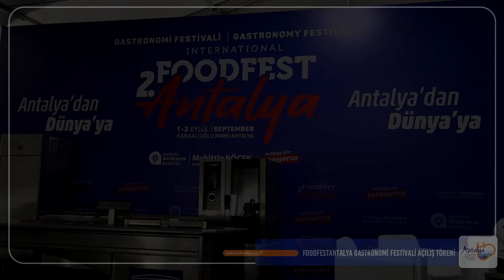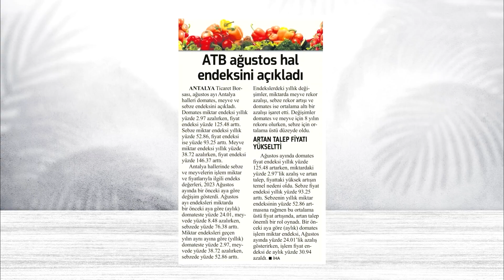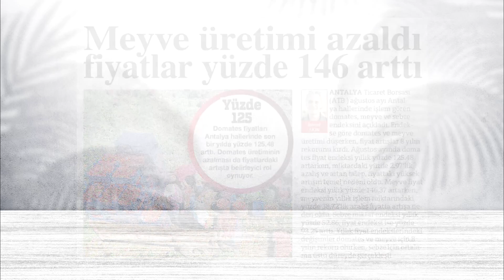Eylül Faaliyet Videosu | 2023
Antalya Ticaret Borsası olarak EYLÜL 2023 Faaliyetlerimiz.

Antalya Ticaret Borsası’nın Misyonu:
Üyelerine, tarımsal ticarete ve topluma değer yaratan bir kurum olmak ve piyasa işleyişinin etkinleştirilmesine katkı sağlamaktır.

Antalya Ticaret Borsası’nın Vizyonu:
Borsayı, Antalya’nın tarımsal ticaret merkezi haline getirmek ve Kentin ideal bir aktörü yapmaktır.

Mali Politikamız
Yasaların ve mevzuatın öngördüğü faaliyetlerden elde ettiğimiz gelirlerimizi, üyeden gelen üyeye gider ilkesi ile üyelerimizin işlerini geliştirmek ve onlara katma değer sağlayacak etkinlikler için harcayacağız.

Gelirlerimizi; muhasebe kurallarına uygun, açık, şeffaf, verimlilik esaslı ve risk temelli bir yaklaşımla, mali disiplin içerisinde kullanacağız.

Antalya Ticaret Borsası Tarihi
Antalya Ticaret Borsası 30 Nisan 1302 tarihli Borsalar nizamnamesine göre, 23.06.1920 tarihinde kurulmuş, ilk toplantısını 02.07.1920 tarihinde yaparak çalışmalarına başlamıştır.

İlk toplantısını 02 Temmuz 1920 tarihinde yaparak çalışmalarına ANTALYA TiCARET ve ZAHİRE BORSASI olarak başlamıştır.

Hükümet caddesinde küçük bir binada çalışmalarına başlayan Borsaya ürününü getiren müstahsiller daha çok Ekşili Bahçe, Bir Kapılı Han ve Kışlahan´da ürünlerini bekletirler ve Borsada müzayedeye çıkarırlardı. Müzayedeye çıkarılan ürünler simsarlar tarafından müstahsil ve tacirin hazır olduğu salonda açık ihale ile satılırdı.

Borsamız kuruluş tarihi itibariyle ülkemizin en eski üçüncü Borsası olup, göller bölgesinin en gelişmiş borsası olarak görevini sürdürmektedir.

Borsamız 1924 yılında 655 sayılı Kanuna, 25 Nisan 1944 tarihinde 4355 sayılı Kanuna, 08 Mart 1950 tarihinde 5590 sayılı Kanuna intibak olunmuş ve Antalya Ticaret Borsası unvanını kazanmıştır. 24 Aralık 1981 tarihinde 2567 sayılı kanuna intibak olunmuştur.

Antalya Ticaret Borsası’nın ilk bütçesi 1920 yılında 6.260 TL. umumi gelire karşılık 2.960 TL. masraf tespit edilmiştir.

Kuruluşunda 45 üyesi bulunan Borsamızın üye sayısı hayatın paralelinde devamlı artış göstermiştir.